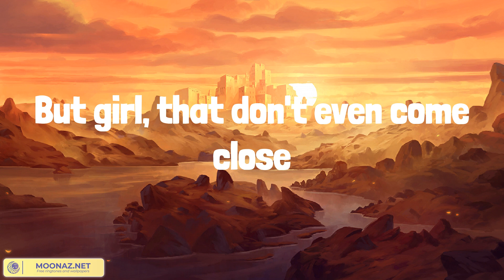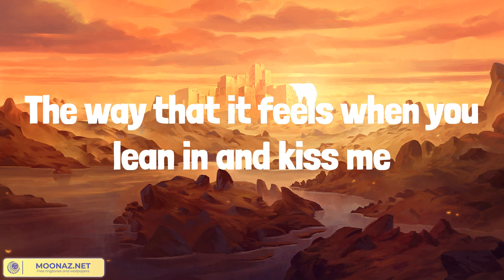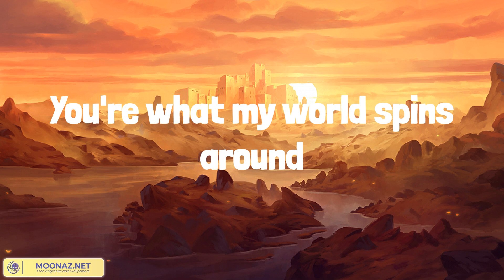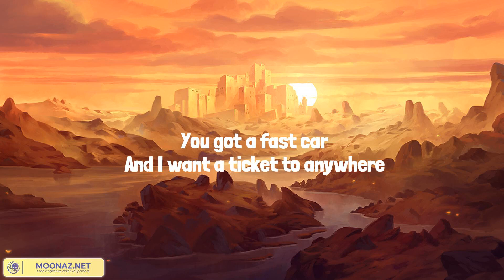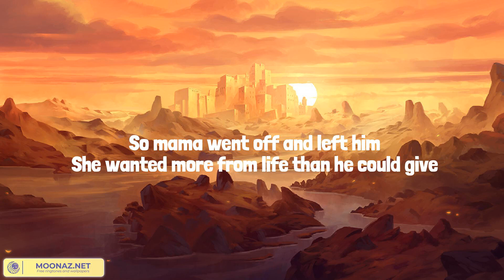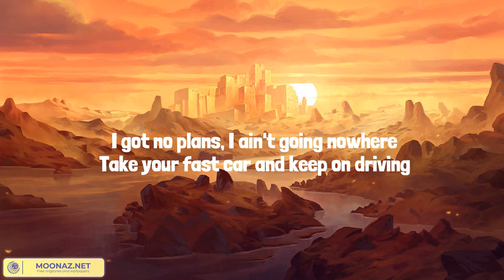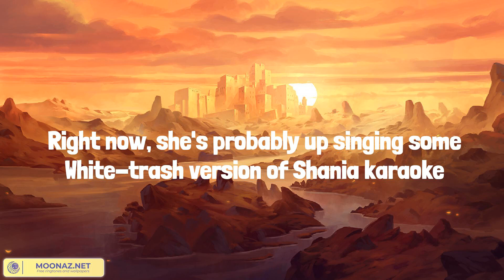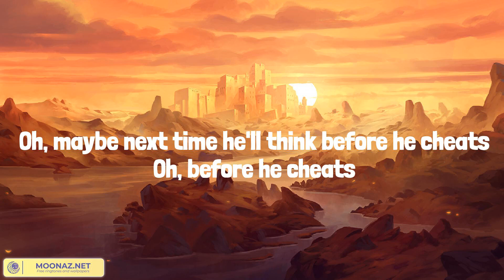What My World Spins Around (Lyrics Mix) Jordan Davis, Rascal Flatts, Luke Combs, Carrie Underwood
00:00 Jordan Davis - What My World Spins Around
03:06 Rascal Flatts - Life is a Highway
07:41 Luke Combs - Fast Car
12:06 Carrie Underwood - Before He Cheats

I love a first cast when the water's glass and the line starts to run
Or that first sip of a cold beer when the working week's done
I love the twilight in the morning 'fore the day wakes up
With the windows down on the first ride in a paid up truck
And I love a slow down in a beach town with an ocean view
And I love a first fall Saturday trip down to Baton Rouge
And I love a six-string with the stars out and the campfire glow
But girl, that don't even come close
To the way that it feels when you lean in and kiss me
The way that you dance when you get kinda tipsy
I'm wrapped 'round your finger like this ring I'm wearing
That look in your eye, girl, when you catch me staring
And I don't even know what it is but now that I found it
I can't imagine me living without this
Back forty view on our piece of ground
Watching you watch the sun going down
That's what my world spins around
And yeah, girl, you had me from that first hello
And the only thing better is Heaven above
But until I get there, I'll never get enough of
The way that it feels when you lean in and kiss me
That look in your eye, girl, when you catch me staring, and
I don't even know what it is but now that I found it
What my world spins around
Oh, yeah
And I'm wrapped 'round your finger like this ring I'm wearing
And that look in your eye, girl, when you catch me staring and
You're what my world spins around